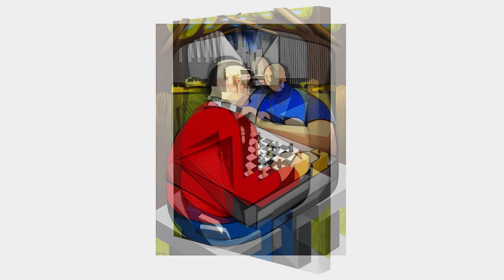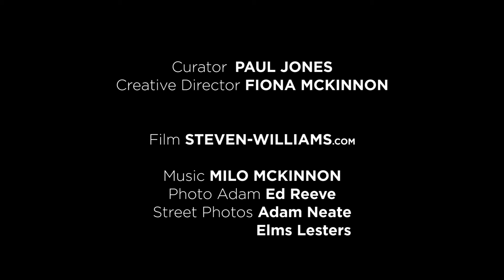ADAM NEATE Q&A TRAILER 2014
'DIMENSIONALISM' a Q&A with Adam Neate, art historian Ben Jones and Dr. Iain Robertson from Sotheby's Institute of Art.

On Wednesday 24th September 2014, during Adam Neate's landmark exhibition 'DIMENSIONALISM' a panel discussion and Q&A took place at Elms Lesters Gallery, London.